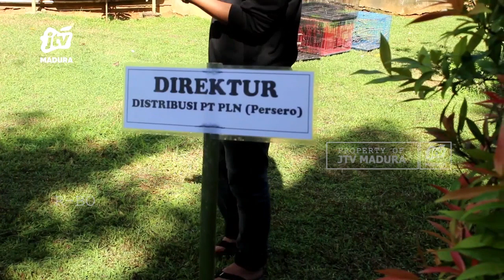Bupati Sebut Menuju Sumenep Pentahelix PLN akan Kembali Hadir untuk Berkolaborasi